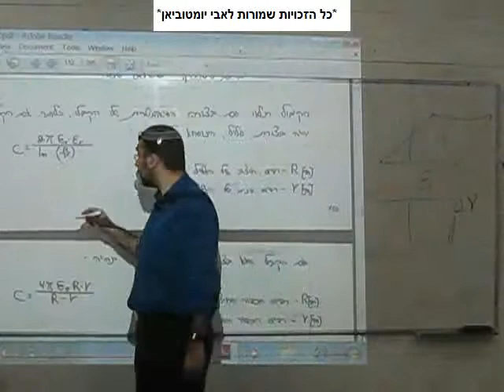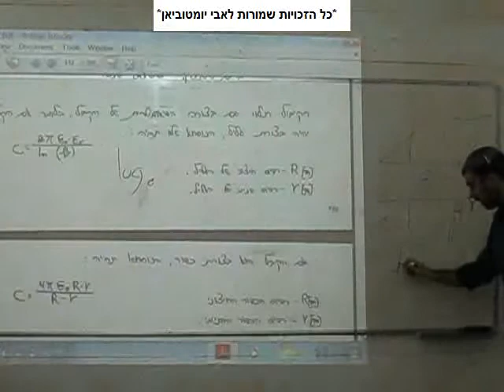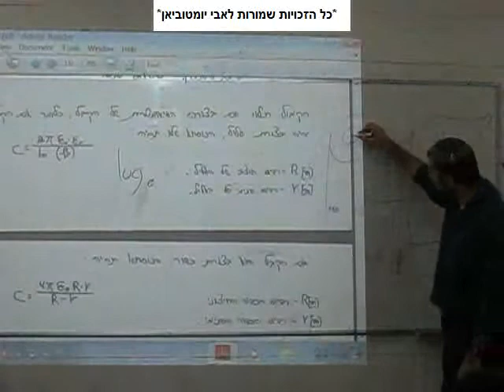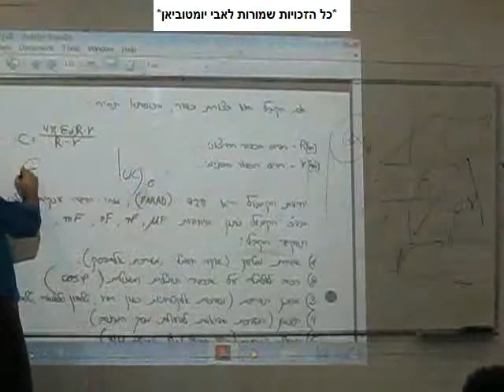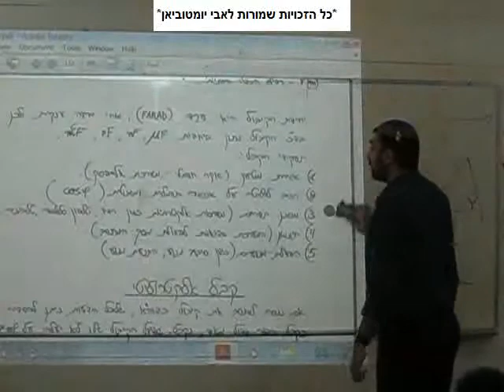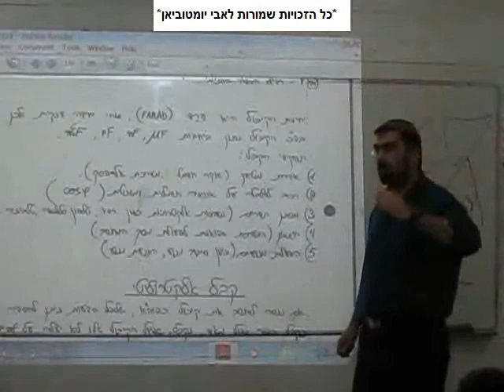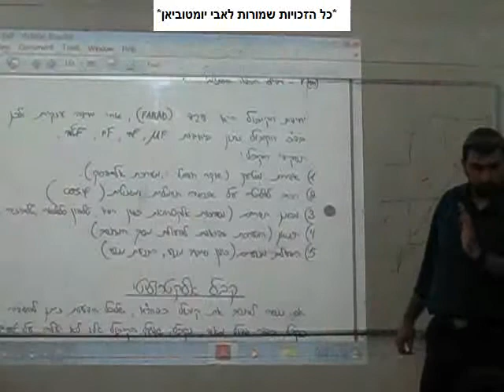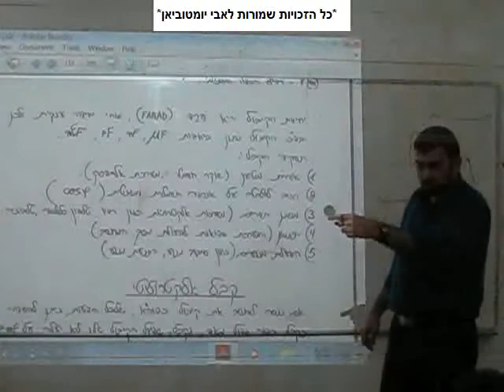אלקטרוסטטיקה וקיבול - חשמל 2010 - חלק 7